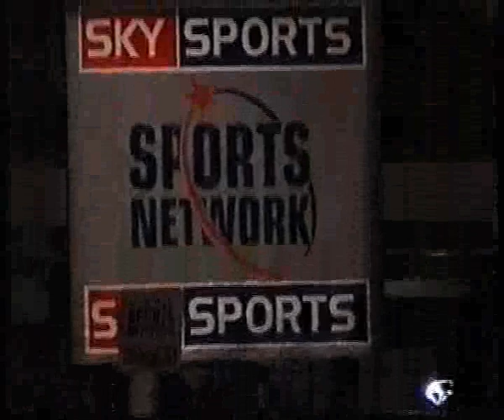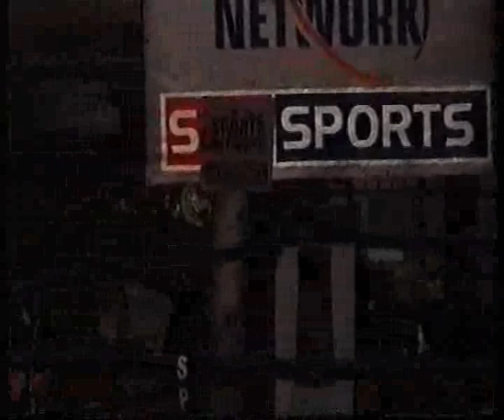A.Karsten - T. Oakey.avi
Andrei Karsten vs. Tony Oakey
World Boxing Union light heavyweight title
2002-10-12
referee: Ian John-Lewis | judge: Edward Marshall 116-108 | judge: Karl Rogers 115-109 | judge: Reg Thompson 113-111
Both fighters were down twice